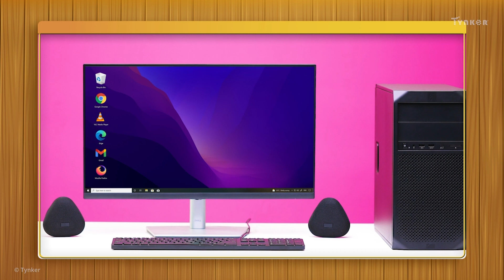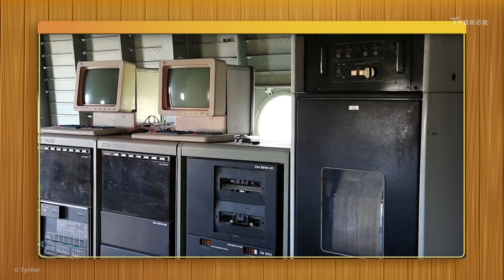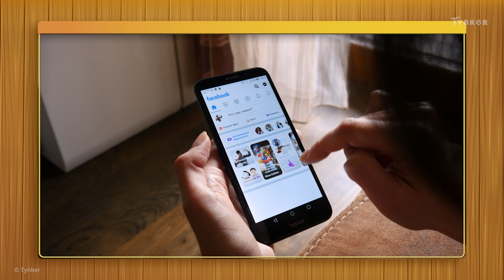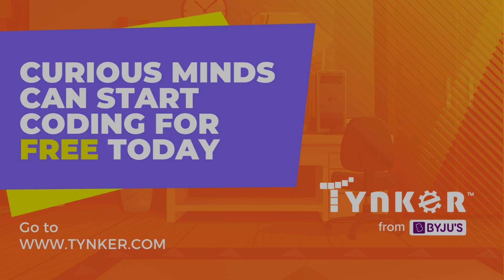Modern Day Computers | All About Computers | Tynker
The trolls learn about all sorts of capabilities of modern computers that weren't possible before. This is part of our video series about the history and evolution of computers.

Computer Science Teachers Association (CSTA) standards covered: 1B-IC-19